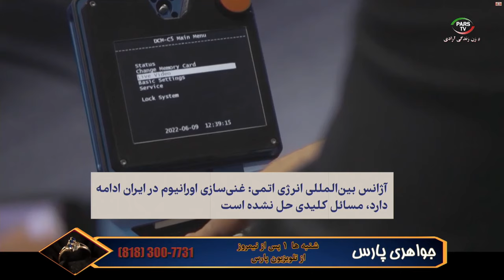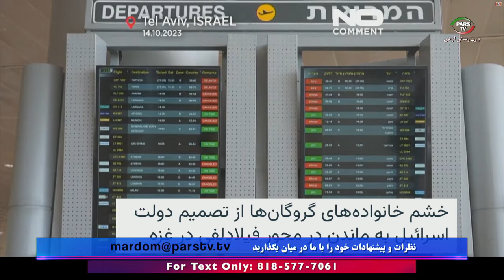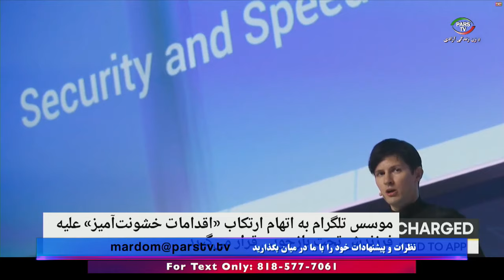اخبار با لیلا هاشمیان